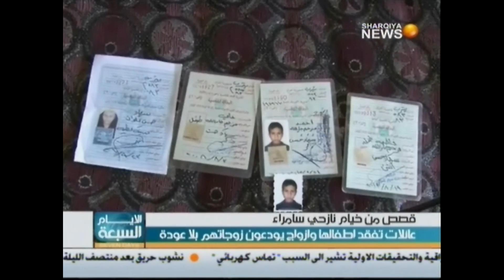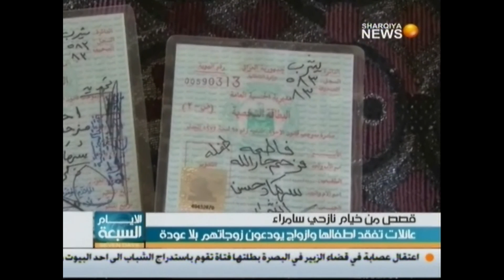الايام السبعة ٢٧ ٦ ٢٠١٥